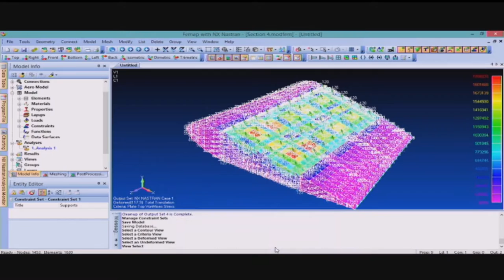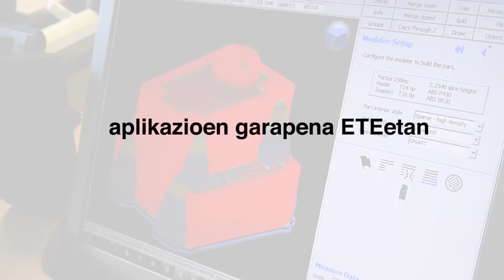TKNIKA Aplikatutako Berrikuntza Industria 4.0